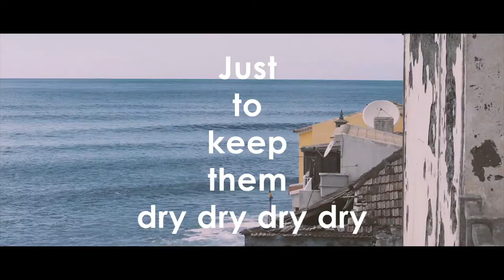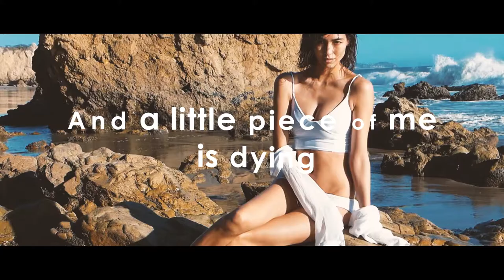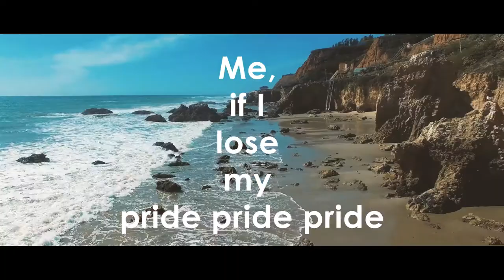Ivan Reys & Ameria - Mind (Lyrics)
Something different...

♪ Ivan Reys & Ameria - Mind

▼ Download|Stream ▼

♪ fanlink.to/pnD